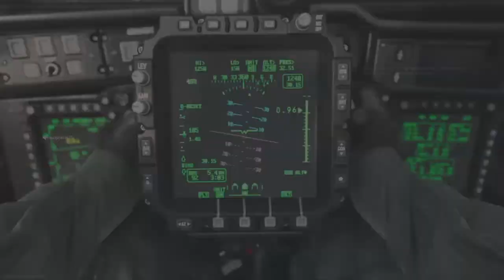19/4 - camping scum